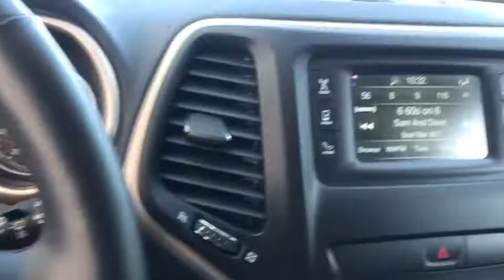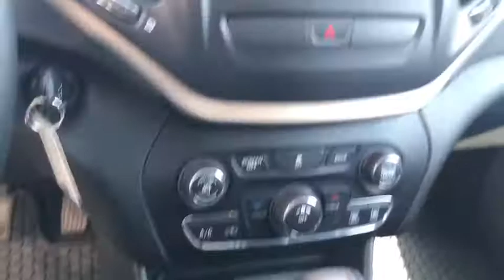2017 Jeep Cherokee Antioch, Gurnee, McHenry, Fox Lake, IL Kenosha WI 17225N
Bright White Clearcoat Used 2017 Jeep Cherokee available in Antioch, Illinois at Antioch Chrysler Dodge. Servicing the Gurnee, McHenry, Fox Lake, IL Kenosha WI area.   Used

Priced below KBB Fair Purchase Price! We make it easy !!! We are excited to offer you great quality vehicle at a competitive and affordable price. We offer new, used and cerified Chrysler, Dodge, Jeep and RAM vehicles. Come visit Wrangler headquarters! We also carry an extensive selection of used cars, trucks and SUVs by other manufacturers. Our experienced and certified sales staff can point you in the right direction based on your individual vehicle needs. We also offer competitive financing, top tier service and a fully stocked inventory of Chrysler, Dodge and Jeep automotive parts. Recent Arrival! Odometer is 23147 miles below market average! 21/28 City/Highway MPG2017 Jeep Cherokee Sport 4D Sport Utility Bright White Clearcoat 2.4L 4-Cylinder SMPI SOHC 9-Speed 948TE Automatic 4WDAwards:* 2017 KBB.com 10 Most Awarded Brands